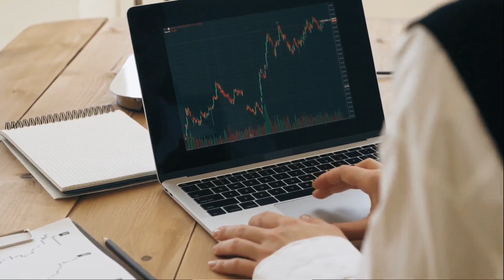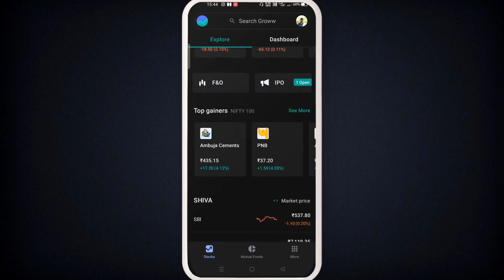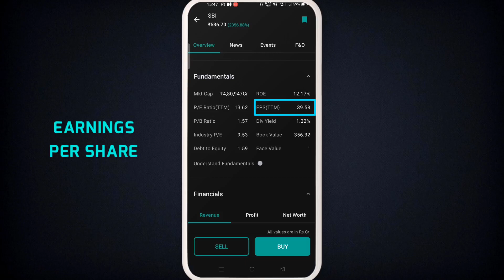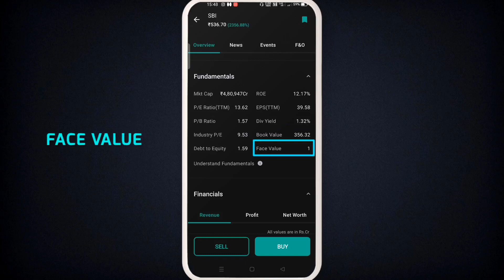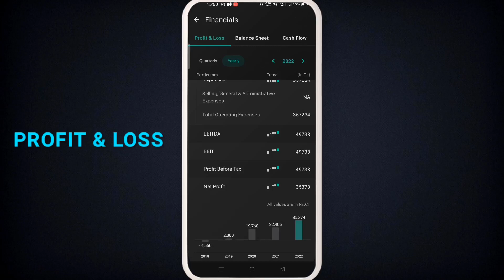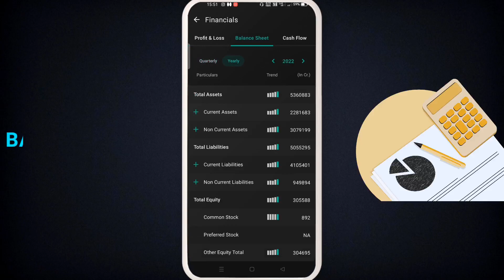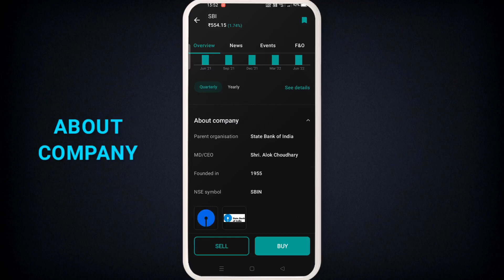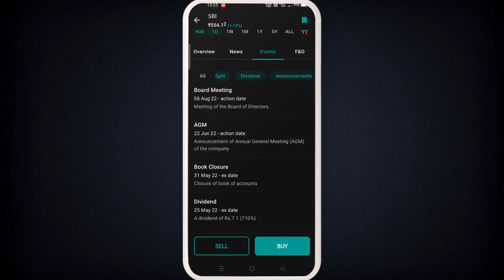Fundamental analysis of stocks || groww app in kannada || Sph diaries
• groww kannada
• groww app kannada
• groww app in kannada
• groww app
• fundamental analysis in groww app
• fundamental analysis of stocks in groww app
• fundamental analysis of stocks in groww kannada
• fundamental analysis in kannada
• stocks fundamental analysis in groww app
• stocks fundamental analysis
• market capitalisation
• pe ratio
• pb ratio
• dividend yield
• debt to equity
• balance sheet
• cash flow